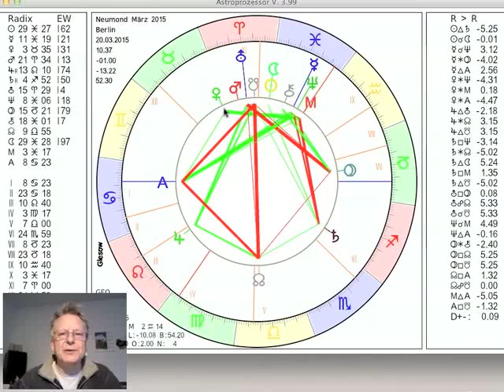Tageshoroskop Freitag 20. März 2015 "Neumond und die Aussichten zum Wochenende"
und präsentieren das Tageshoroskop vom 20. Zuerst wechselt der Mond in den Widder, dann heute Abend kurz vor Mitternacht die Sonne und damit haben wir die Tagundnachtgleiche zum Frühling, was gleichbedeutend ist mit dem Eintritt der Sonne in den Widder und dem Frühlingsbeginn. Von dann an sind Aktivität, Durchsetzung, Kreativität und Dynamik wieder groß geschrieben.